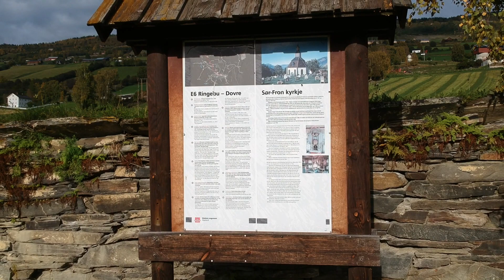DJI Spark Combo Church/Kirke Gudbrandsdalen Norway 17/9-2017!